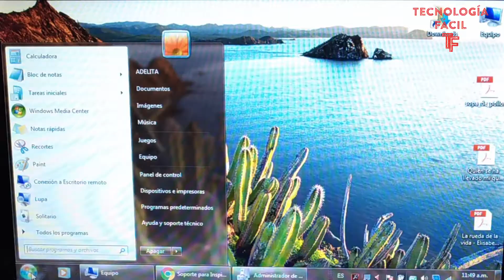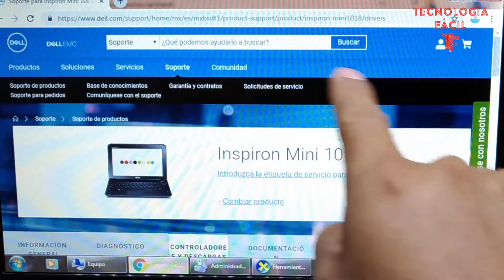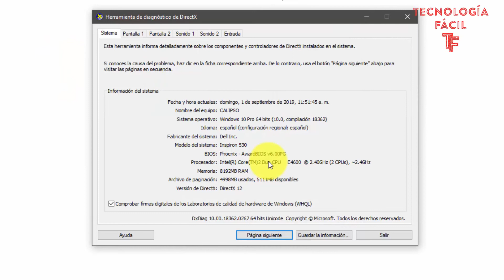💻Cómo Encontrar el Modelo de mi Laptop de Manera Fácil y Rápida sin Abrir el Equipo💻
Consultas técnicas, actualizaciones, mera curiosidad… Hay muchos motivos por los que tarde o temprano querremos saber el modelo de nuestro ordenador. Y si no tenemos la caja localizada (o la última vez que la vimos estaba de camino al vertedero) y el nombre no está especificado en algún lugar de la carcasa, encontrar nuestro modelo concreto puede resultar un verdadero quebradero de cabeza. No obstante, existe un modo bastante sencillo de ver el modelo del equipo en unos pocos pasos. Te contamos cómo hacerlo tanto en Windows 8 (y Windows 10) como en anteriores versiones de este sistema operativo.

Empezamos por Windows 7 (este método debería funcionar normalmente en versiones anteriores pero no lo hemos podido probar). Lo que tenemos que hacer es abrir el menú de inicio y después presionamos sobre la opción de “Ejecutar”. Una forma todavía más rápida es utilizar el atajo del teclado con la tecla Windows + R. Se nos abrirá una pequeña ventana en la esquina inferior izquierda que permite abrir directamente un proceso. Lo que tenemos que escribir aquí es “dxdiag” sin las comillas y luego seguimos adelante. En el siguiente paso podremos ver un una ventana con bastante información acerca de nuestro PC.
Por ejemplo, podremos ver el nombre que le hemos dado al equipo y la versión del sistema operativo que está corriendo. También tenemos datos sobre el procesador y la memoria RAM, unos datos importantes si queremos comprobar si podremos correr un determinado juego o aplicación. Además, también se muestra información sobre la versión de DirectX que tengamos instalada. Estos datos se pueden ampliar con información concreta sobre la pantalla, si vamos a la pestaña correspondiente (se cambia en la parte superior de la ventana).
Pero la opción que más nos interesa aquí¬ es la de “Modelo del sistema”. A la derecha de este rótulo veremos la información sobre el equipo que estamos usando (en la imagen de prueba el HP Folio 13). En el caso de que estemos utilizando Windows 8 o Windows 10, los modos para acceder a esta herramienta pueden ser algo diferentes. Eso sí, se repite el atajo de “tecla de Windows + R” como modo rápido para acceder a la ventana de ejecutar. Si estamos en Windows 8, otra opción interesante es la de ir a la interfaz principal de inicio y después comenzar a teclear “dxdiag”. Automáticamente, la herramienta de búsqueda nos mostrará el resultado deseado y podremos abrir la ventana de diagnóstico.
Ahora bien, si hemos descargado ya Windows 10 (la versión previa) también existe otro camino sencillo. En este caso, junto al botón de inicio de Windows contamos con una barra de búsqueda (“Search the web and Windows”). Tan sólo tenemos que escribir “dxdiag” en esta barra (siempre sin las comillas) y llegaremos a la ventana deseada. Sin duda, un truco sencillo pero difícil de encontrar a simple vista para conocer el modelo de nuestro ordenador de sobremesa o portátil.

OPCION:
Gracias al comentario de un lector, nos ha explicado otra forma sencilla de acceder a los datos principales del PC. En Windows 10, basta con escribir “Información del sistema” dentro de la barra de Cortana y tendremos acceso a la herramienta para conocer todo tipo de informaciones sobre nuestro PC.
Si tenemos Windows 7 o Windows 8, hay que ir al explorador de archivos y presionar sobre el recuadro de búsqueda. En este recuadro se escribe lo mismo, “Información del sistema”.